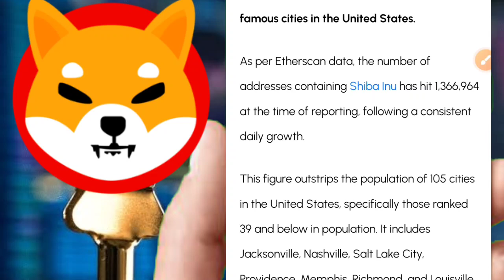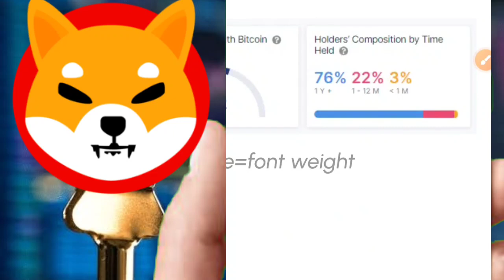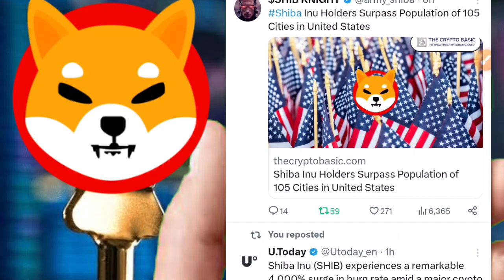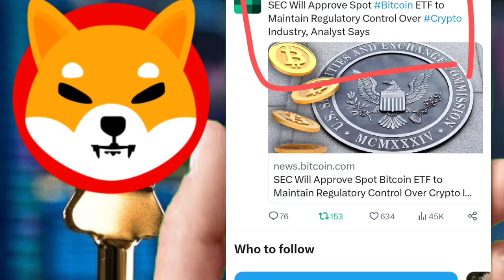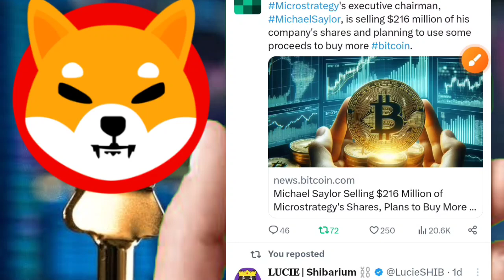SHIBA HIT 0.01$🤑SHIBARIUM तोड़ेगा रिकॉर्ड🤑🔥BIG WHALES READY🤯खतरनाक खरीदी🤑